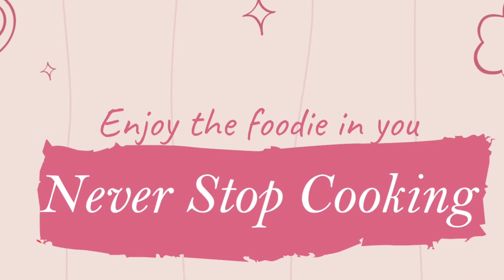milkshake## Ramadan Kareem## Ramadan special milkshake🍶.....🌃🌃